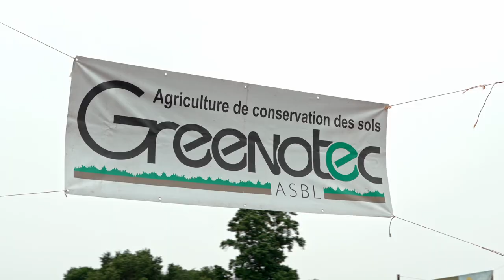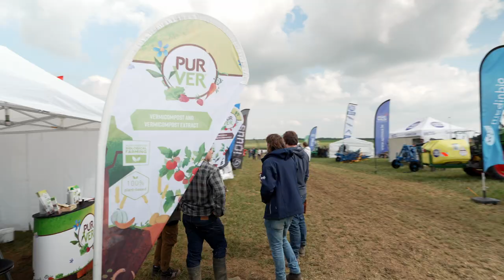Aftermovie FA²C 2024 Greenotec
Face à l’engouement croissant des agriculteurs pour l’agroécologie et les techniques de conservation des sols et au vu du succès des trois premières éditions, l’ASBL Greenotec et le Service Public de Wallonie, avec le soutien de nombreux partenaires dont la Province de Liège, ont organisé la 4e édition du Festival de l'Agroécologie et de l'Agriculture de conservation des sols (FA²C) les 19 et 20 Juin 2024 à la ferme de Freloux (Fexhe-le-Haut-Clocher) en Belgique.
Un tout grand merci aux différents partenaires et exposants.
Vidéo réalisée par Eric Jaminet